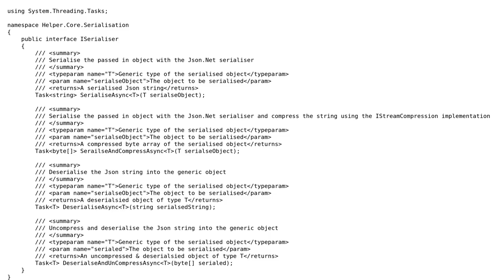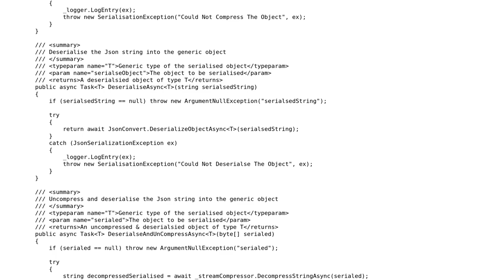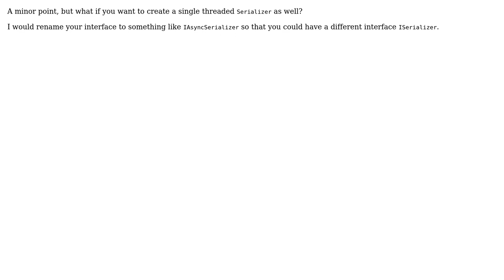Code Review: NewtonSoft Json.Net serialiser (2 Solutions!!)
Code Review: NewtonSoft Json.Net serialiser

With thanks & praise to God, and with thanks to the many people who have made this project possible! | Content (except music & images) licensed under CC BY-SA | Music | Images & others | With thanks to user RubberDuck user Phil Murray user Jamal user avip and the Stack Exchange Network Trademarks are property of their respective owners. You are responsible for your own actions.